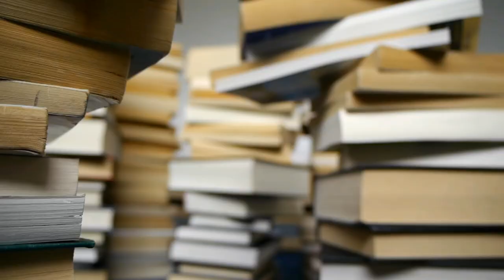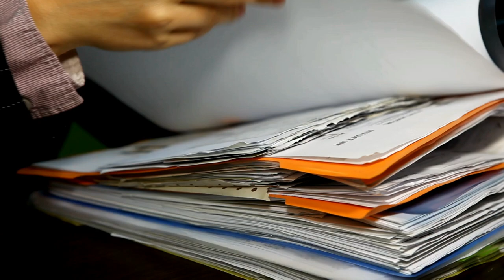After Resignation Can You Join Again Any MNC Company ? How to join again MNC company after Fired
Maine is video me btaya h ki agr aap kisi company ko leave kr dete ho to kya vapas se vahi company join kr sakte ho vo chahe multinational company ho ya small organization and discuss kiya h ki agr aapko company termination ya fire kr deti h to kya dobara se vo company join kr sakte ho full detail me hindi me discuss kiya h i hope aapko video acha lage thanks...After Resignation Can You Join Again Any MNC Company ? How to join again MNC company after Fired

Thanks.